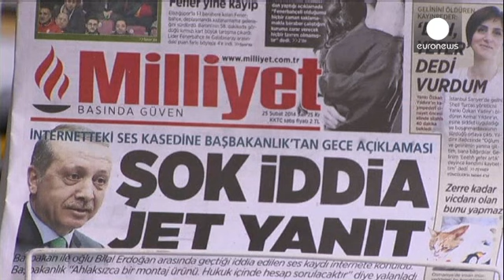Erdoğan'dan internette yayınlanan kayıtlara sert tepki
Başbakan Recep Tayyip Erdoğan ve oğlu Bilal Erdoğan arasında geçtiği iddia edilen ses kayıtları Türkiye gündemini sarstı.

Dün gece bazı internet sitelerinde yayımlanan kayıtlarda, 17 Aralık günü oğlunu arayan Erdoğan, evdeki nakit paraları elden çıkarmalarını istiyor.

Partisinin grup toplantısında konuşan Başbakan Tayyip Erdoğan, kayıtları yalanlayarak sert tepki gösterdi:

"Dün akşam saatlerinde kendi kurguladıkları, dublajını da kendilerinin yaptığı bir piyesi servis ettiler. Ben haftalar...